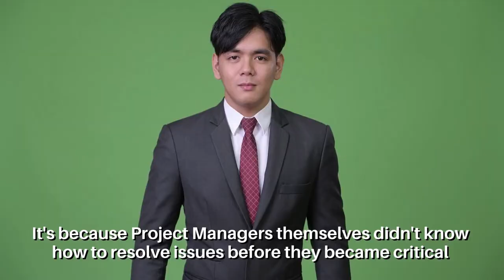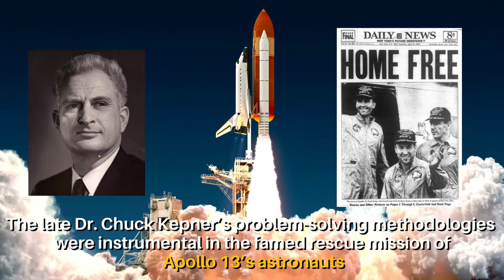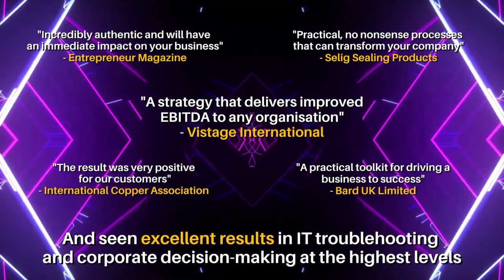IT Root Cause Analysis and Project Optimisation through Stakeholder Analyses WSQ Masterclasses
Are your company's most complex problems keeping you up at night?

What if there's a way to drastically reduce your problem solving process from months to just a few days, or even hours?

Introducing KEPNERandFOURIE®, developed by the late Professor Dr. Chuck Kepner (former consultant to the CIA and NASA) and our Master Trainer, World Renowned Problem Solving Expert, Dr. Mat-Thys Fourie.

Trusted by leading organisations worldwide including Barclays, Kimberly-Clark, Singapore Exchange and SingTel-NCS, KEPNERandFOURIE® addresses the fundamental and advanced needs of IT-Root Cause Analysis and Critical Problem Solving.

Join us for 2 exciting WSQ Masterclasses* featuring KEPNERandFOURIE®!

* Course fees are partially funded by SkillsFuture Singapore

Stevenson Hureca is an SSG-accredited ATO and consultancy firm offering practical, industry-focused trainings in Adaptive Culture, Business Growth, Customer Centricity, Digital Mastery, and Effective Problem Solving.